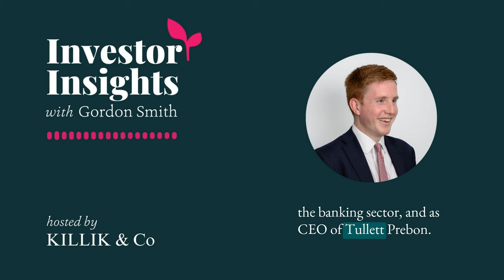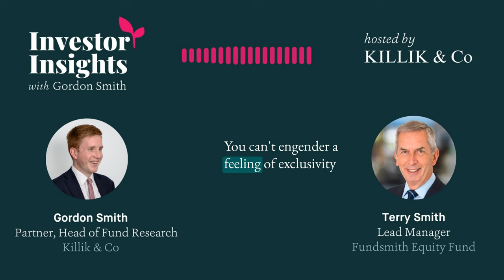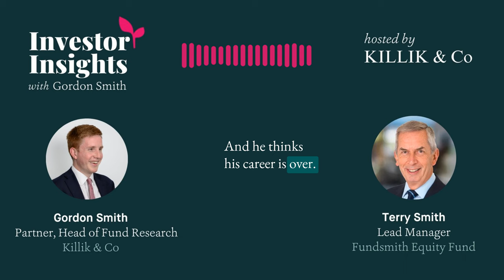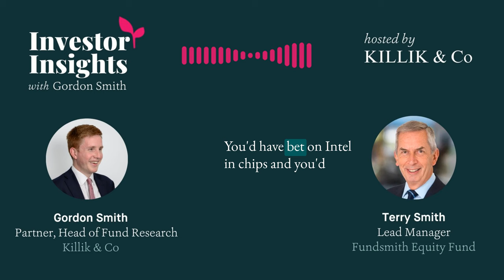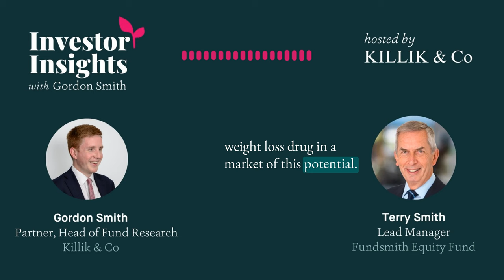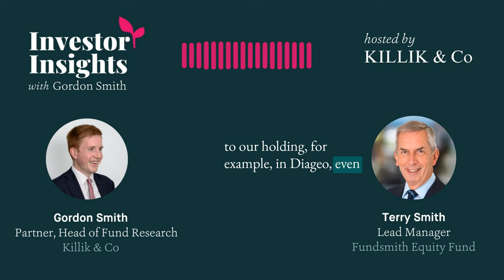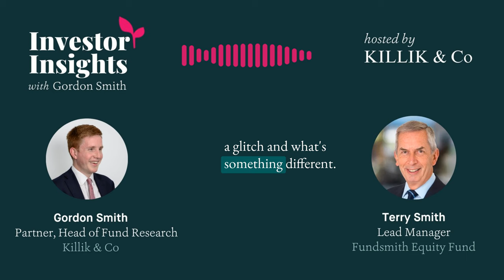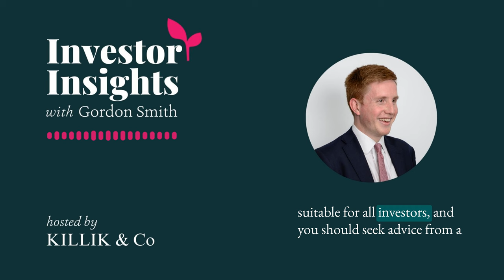Investor Insights Podcast #3 – Terry Smith, Fundsmith Equity Fund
In each episode of our Investor Insights Podcast we will be interviewing portfolio managers from across the investment industry to gain from the expertise in their specialist areas and to question them on the topical issues of today.

In Episode #3 we speak to Terry Smith, lead manager of the Fundsmith Equity Fund, the Global Equity strategy run by the hugely successful asset management business Fundsmith which was founded by Terry back in 2010. Terry has worked in the financial industry since 1974, in a career which has spanned several roles including as a stockbroker, a financial analyst most notably covering the banking sector and as CEO of Tullet Prebon.

This podcast is not personal advice. This material is intended for educational purposes only and is not investment research or a recommendation to buy or sell any financial instrument or product, or to adopt any investment strategy. Some of the views expressed by our guest speakers may not be representative of our own views. The value of your investments can rise as well as fall and you could get back less than you invested. Past performance is not a guide to future performance. The investments referred to in this Podcast may not be suitable for all investors and you should seek advice from a qualified investment adviser. Killik & Co is authorised and regulated by the Financial Conduct Authority (FCA).